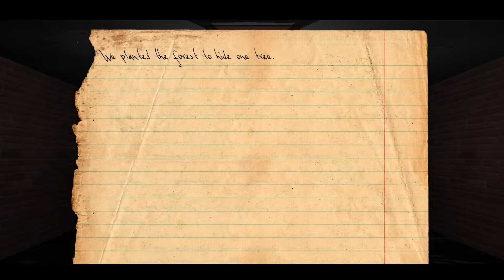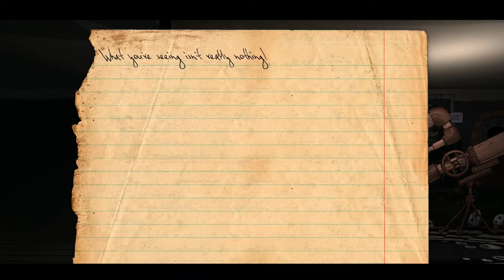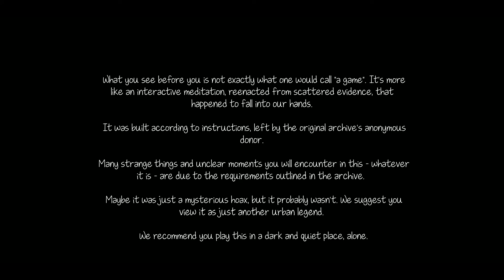Knock Knock Part 14 - FINALE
Welcome to the Finale of Knock-Knock. It's been an awesome time, but now it's time to say Fare Thee Well.